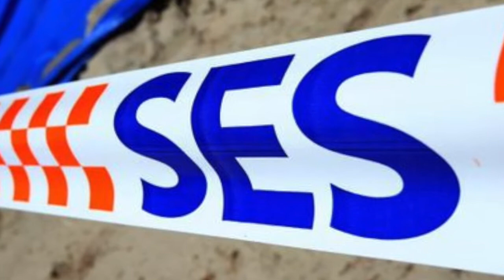Storm Fighters - State Emergency Service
SES  Storm Fighters -